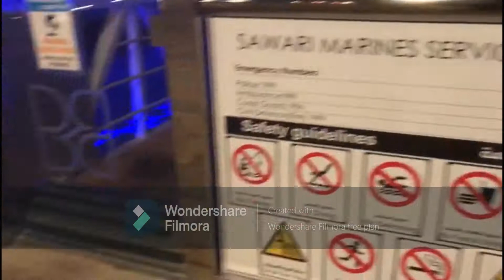BAHRAIN BAY AT NIGHT